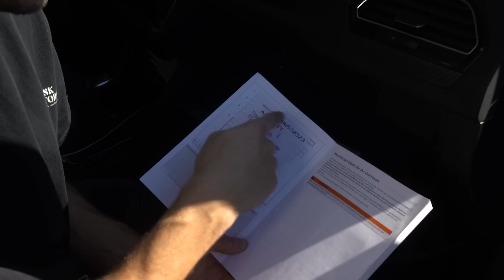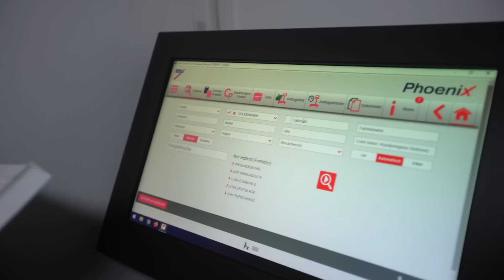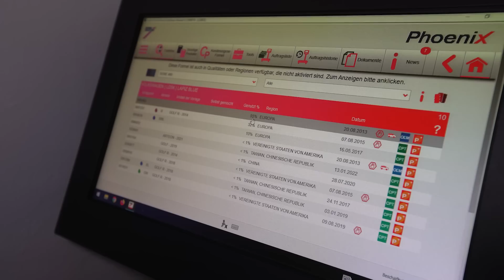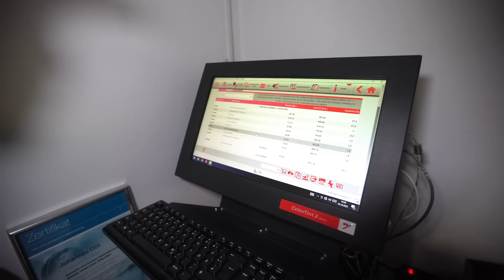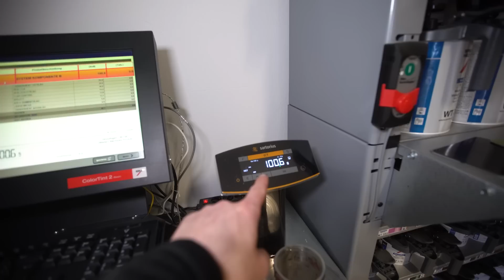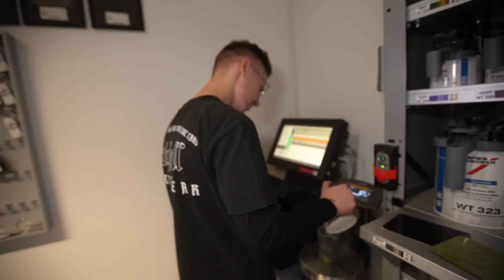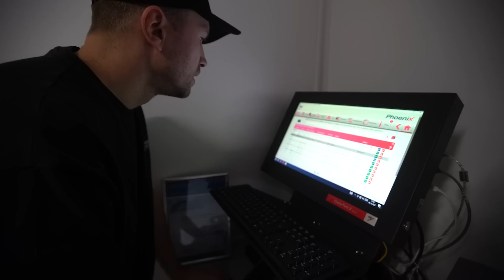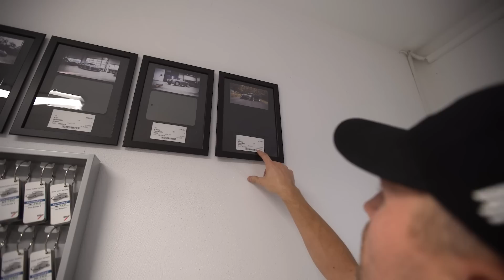Holyhall | Welche Farbe? 🎨 | Die richtige FARBTONFINDUNG! | Das HOLYHALL LACKIER 1x1🔥 | TEIL 2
NEUES VIDEO JEDEN MITTWOCH 18:10 UHR.